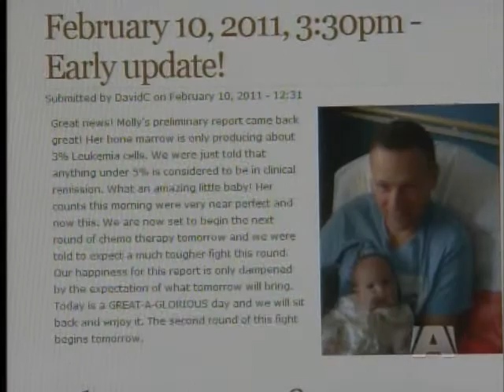Baby Molly in "Clinical Remission"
Dave Campbell is all smiles as he holds his daughter, Molly. From BC Children's Hospital in Vancouver, he shared some great news about baby Molly on his blog. ""Her bone marrow is only producing about 3% Leukemia cells. We were just told that anything under 5% is considered to be in clinical remission."

Molly was diagnosed with a rare form of leukemia on Christmas even. Treatment began right away. Since Molly's diagnosis, the family has learned a lot about cancer and how generous perfect strangers can be. Family friends put the call out to the community and have watched in amazement as people rally around Molly." I never imagined that the number of people that have come to the website and given good wishes would come," says family friend Paul Pearson, "There are thousands of people every day who go to that website, check her progress and send, most importantly positive wishes to this family."

There have been countless fundraisers. Someone even offered the family of seven a house in Vancouver so they could all be by Molly's side.

But the optimism sweeping social media and David Campbell's blog is dampened only by the fact that baby Molly must now fight even harder. She started a second round of chemotherapy today.

"The bad news is the chemotherapy now becomes more serious and more harsh because they know that it's working so they step it up," says Pearson.  "She is alive today and we want to continue that and she has the community to thank for the parent's strength and her ability to keep fighting."

So far more than $210,000 has been raised for baby Molly and the Campbell family.